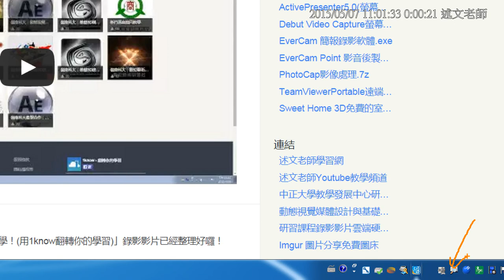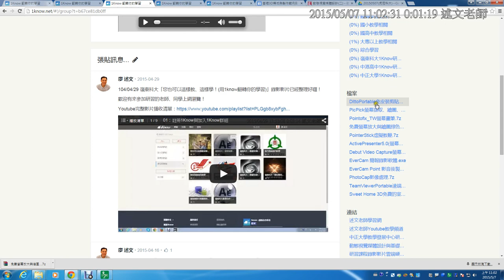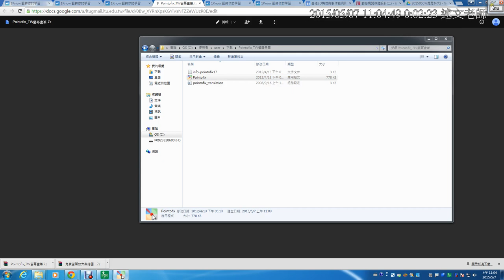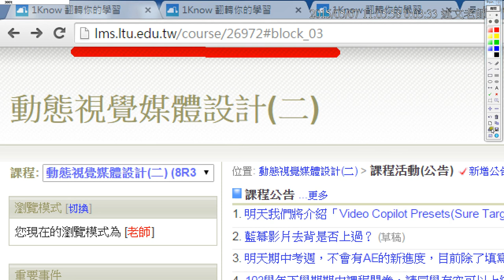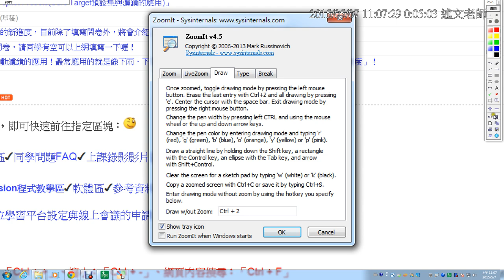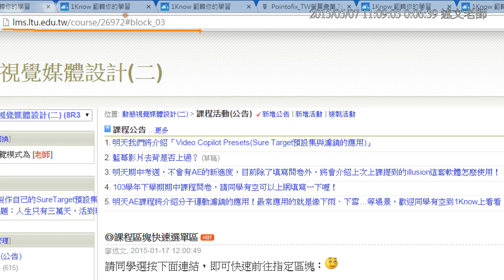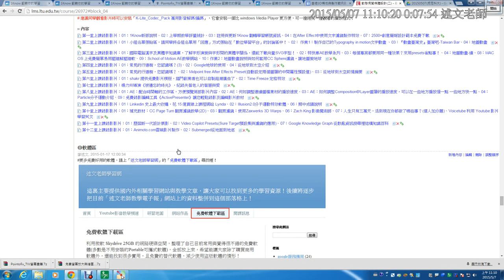04：免費螢幕繪圖工具Zoomit與Pointtofix螢幕畫筆